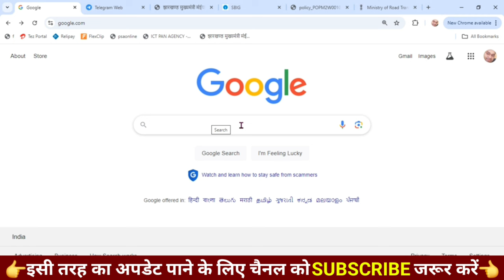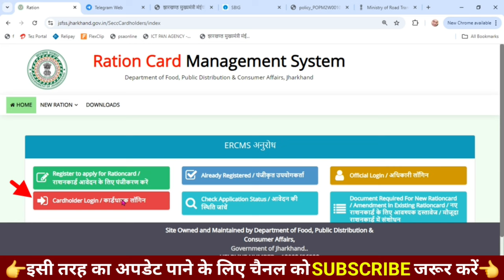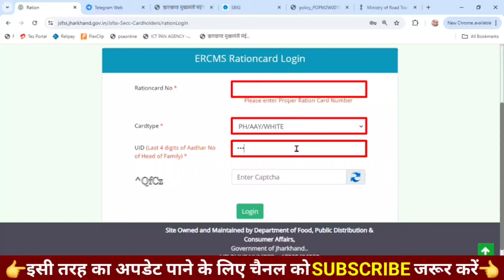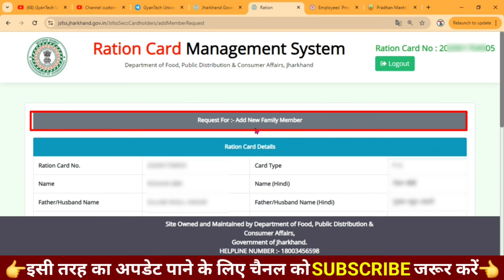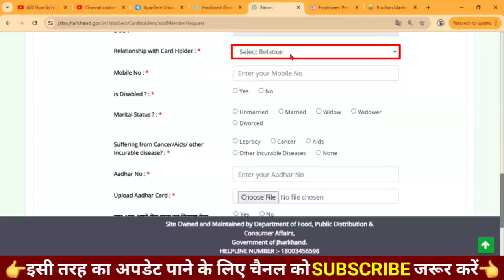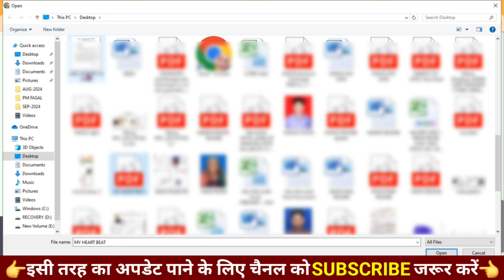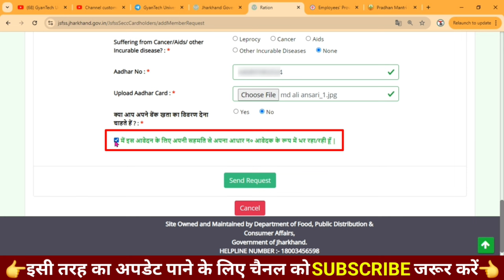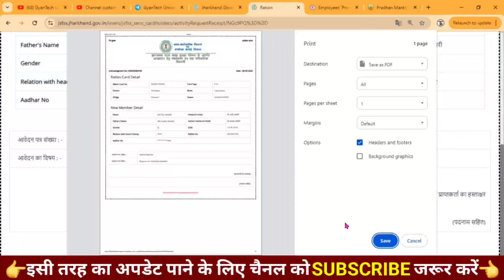राशन कार्ड में नये मेंबर को कैसे जोड़े 2024 🤔 jharkhand ration card new family member add online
So frds,
              इस वीडियो में हम बताएँगे की अगर आप झारखण्ड के रहने वाले है, ओर आपके पास रासन कार्ड है, लेकिन आपके रासन कार्ड में, किसी एक का नाम छुट गया है, या फिर नये मेंबर को जोड़ना चाहते है, तो ये वीडियो आप सब के लिए इम्पोर्टेन्ट होने वाली है, आज की इस वीडियो में मैंने बताया हैं की घर बैठे अपने रासन कार्ड में एक नये सदस्य को, ऑनलाइन कैसे जोड़ेंगे, उसका कम्पलीट प्रोसेस इस वीडियो में बताया हूं।

I need your support friends❤️❤️❤️
_________Like__________________________
 __________Comments__________________
  _______________Share____________________
   _________________SUBSCRIBE NOW__ ______

Jharkhand ration card me new member add kaise kare 2024 || jharkhand ration card me naam kaise jode
Jharkhand ration card me naam kaise jode jharkhand ration card
aahar jharkhand ration card me naya naam kaise jode 2024
jharkhand ration card me name add kaise kare
ration card me name correction kaise kare 2024 jharkhand
ration card me name kaise jode online 2024 jharkhand